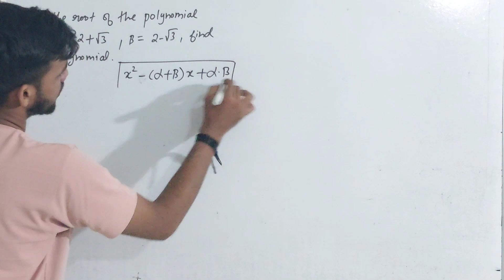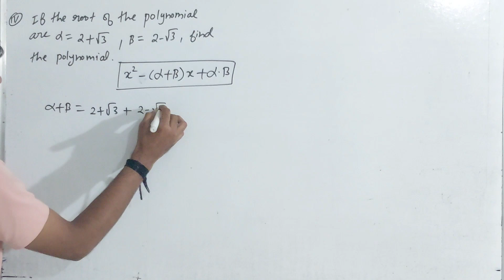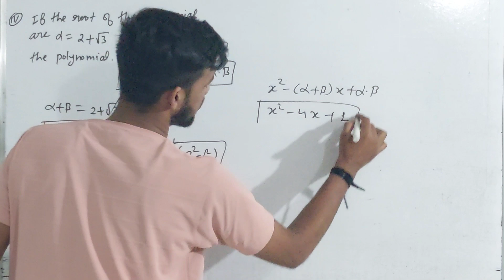Equations of quadratic Polynomial if zeroes are given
sum of zeroes
product of zeroes
how to get the equation of polynomial
class 10 #
chapter 2
Polynomial  class 10 board related important questions,
easily get the equation to Polynomial